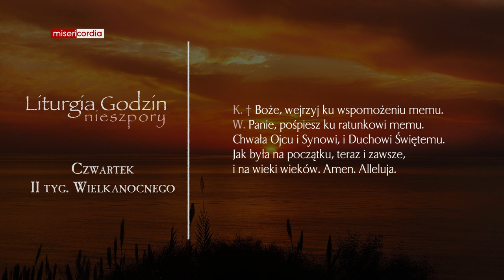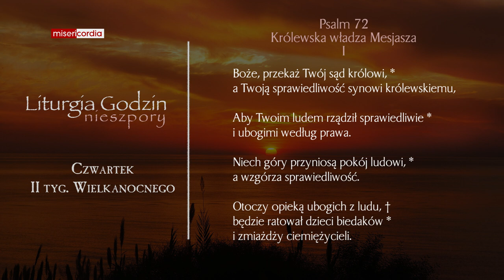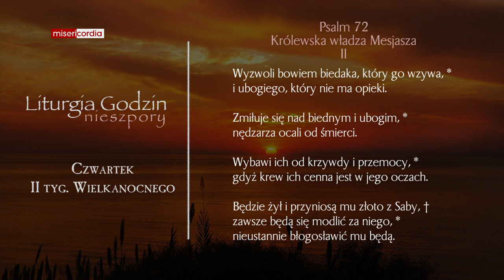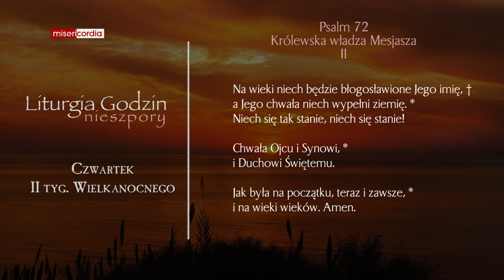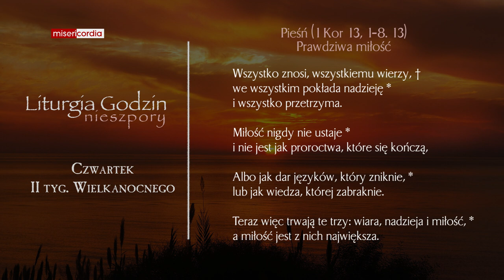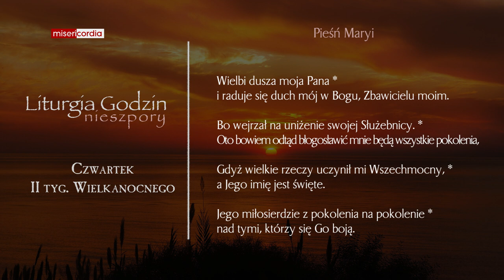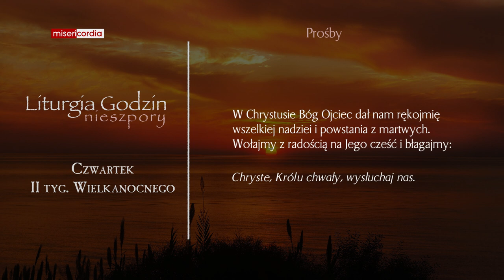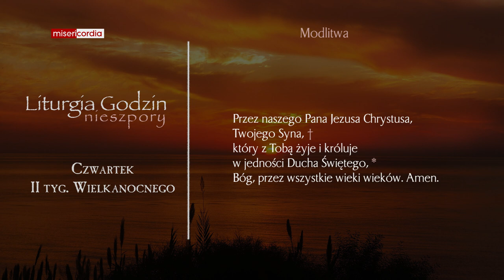Liturgia Godzin | Nieszpory | Czwartek, II tyg. Wielkanocnego